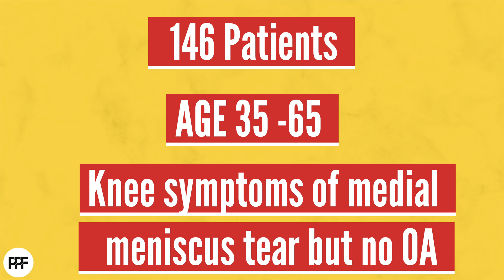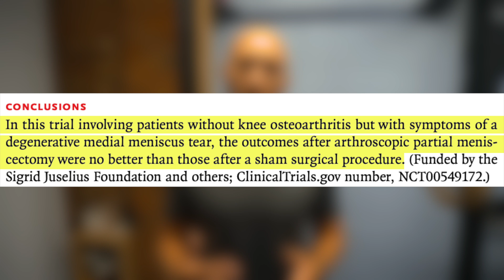Physio reacts to CRAZY study on knee meniscus tear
In this video I react to a crazy study on meniscus injuries. It will change your mind when it comes to thinking about how to deal with meniscus injuries and whether you should have surgery or not.

Hi, my name is Chris Lendrum (Lenny to my mates) And if you’re a physiotherapist wanting to learn about physio, rehabilitation and performance, then this is DEFINITELY the place for YOU! I help you get a better understanding of how to help physio patients, or how to rehabilitate from an injury. I basically answer any and all questions any physio could have about injury and performance, first to get educated myself and also to share this with you guys.